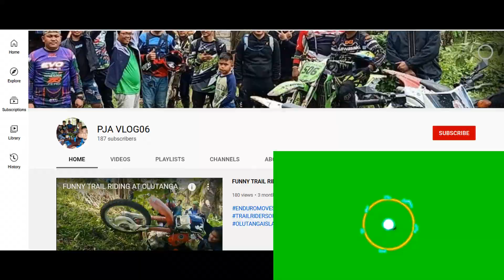XR 150L, CRF 150L, KLX 150 UPHILL TRAIL HIGHLIGHTS (TRAIL RIDERS)